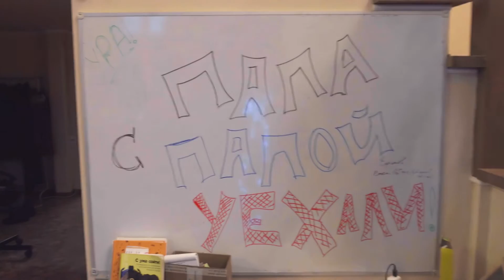Mannequin challenge в офисе Amlab.me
Отправив на денек двух основателей проекта Amlab  в отпуск, наши ребята запилили питерский Mannequin challenge
Самая замечательная в мире команда Amlab.me!